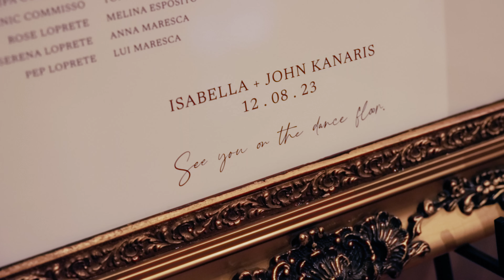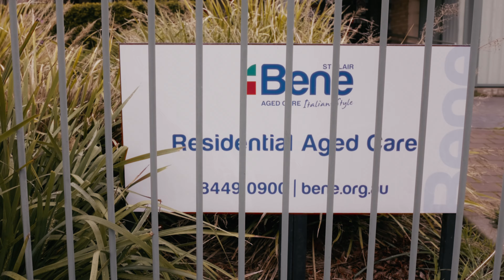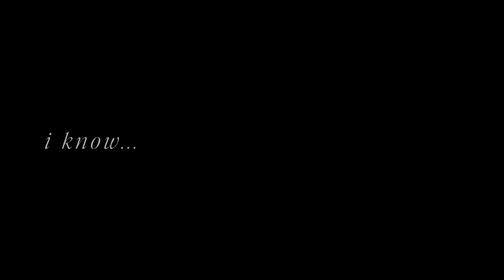Isabella + John Highlight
Couple: @issyscapps & @johnnnkanaris
Venue: @glenewinestate
Photographer: @dan_evans_photography
Videographer: @inthemoodforlove.ale
Florist: @indyroseflowers
Cake Maker: @lyonsdencakes
Make Up Artist: @gaetanamarjas
Hair Stylist: @suenohair
Live Music: @bakerboysband
Mc: @bakerboysband
Dress Designer: @lucy_scappatura
Suit Designer: @calibreaustralia
Transport: @jaguarswithgrace
Rental / Decor: @mintymarypeaevents
Stationery: @pulptemplatescompany
Wedding Rings: @everettbrookes
Lighting: @amuselighting
Accessories: @erinrhyne
Accessories: @ameliegeorgebridal
Accessories: @sarahandsebastian
Wedding Party Outfit: @shonajoy_